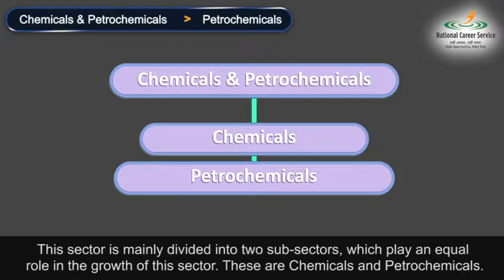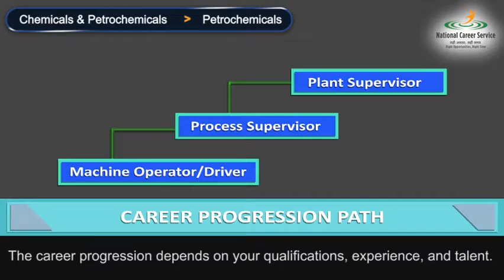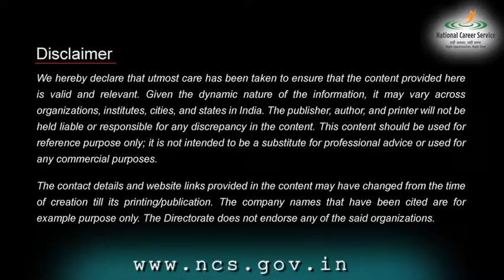Chemical & Petrochemicals - Petrochemicals